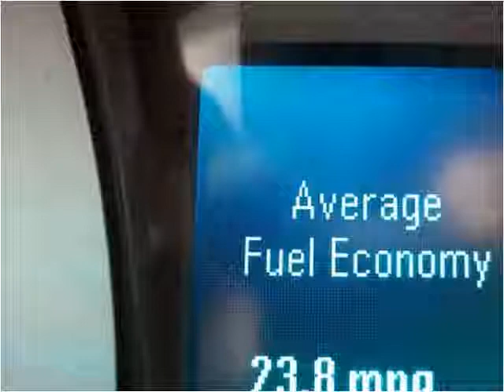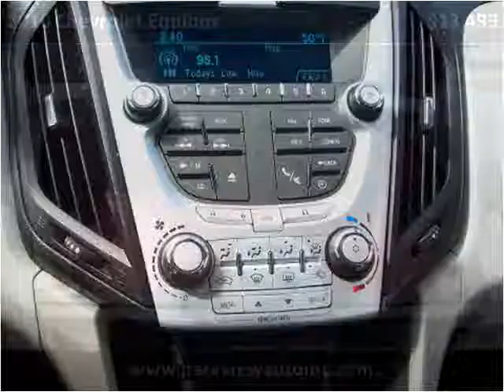2010 Chevrolet Equinox Used Cars Buffalo NY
This 2010 Chevrolet Equinox is available from Parkview Auto Sales.